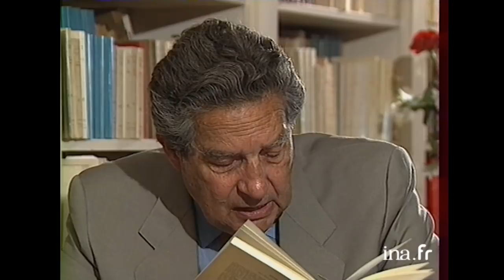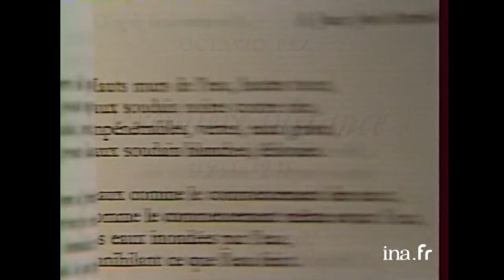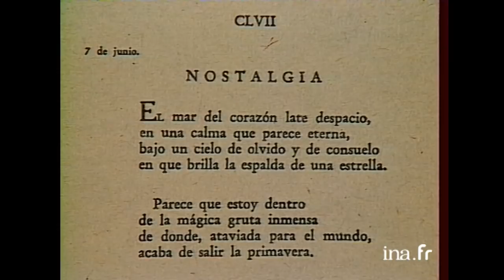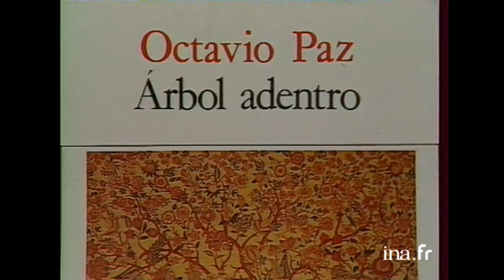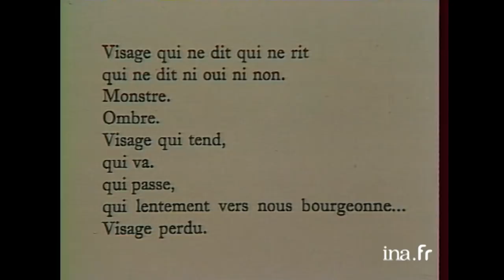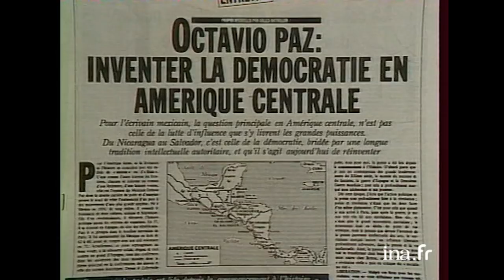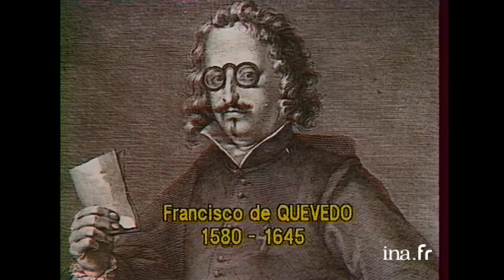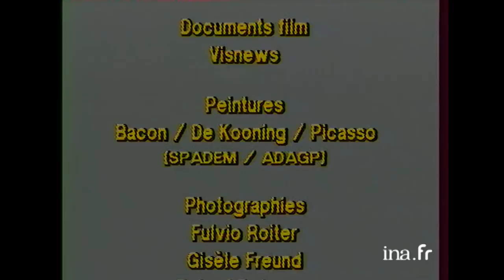Octavio PAZ – Paroles en forme de tourbillon (DOCUMENTAIRE, 1989)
Un documentaire d’Alain Jaubert et Frédéric Magné, diffusé le 5 juin 1989 sur France 3.

Notice :
Octavio Paz s'entretient avec Alain Jaubert et Frédéric Magné et retrace avec eux son histoire personnelle de 1914, date de sa naissance, à nos jours. Issu de la bourgeoisie intellectuelle mexicaine, il étudie dans une école française, et, à l'Université, se familiarise avec les auteurs allemands. Il commence très tôt son activité littéraire, en participant aux revues "Barandal", aux "Cahiers du Val de Mexico", etc… Cependant, il est très vite irrésistiblement attiré par la poésie. Il lit et aime : Saint-John Perse, André Breton, Guillaume Apollinaire, Alberti, Guillem, Cernuda, Jiménez, Machado, Reyes, Jorge Luis Borges. Pendant la guerre civile espagnole, Octavio Paz se trouve en Espagne, et rencontre des poètes espagnols. Homme de gauche, ses premiers doutes sur le stalinisme naissent durant cette période. De retour au Mexique, il s'engage dans la politique et se lie avec des exilés espagnols. Aux États-Unis, il fait divers métiers et découvre la poésie anglaise. Il se rend ensuite à Paris où il rencontre des surréalistes qui lui ouvrent "un autre univers spirituel de pensée", et avec qui il s'associe. Il rencontre également Jean-Paul Sartre, Albert Camus, André-Pierre de Mandiargues et Henri Michaux. En 1962, Octavio Paz est nommé ambassadeur en Inde : il voulait connaître le monde. Mais il quitte le gouvernement mexicain ; dégouté par la répression sanglante des manifestations étudiantes à Mexico. La situation politique en Amérique latine le perturbe profondément, il n'imagine pas de changement tant qu'une réforme dans la pensée n'aura eu lieu. Il termine cet entretien avec l'affirmation qu'"il ne peut y avoir de société sans poètes" et qu'"il n'y a pas de grande poésie sans l'idée de la mort". L'émission est entrecoupée par la lecture en espagnol (sous-titré) par Octavio Paz de cinq de ses poèmes. Nombreuses photos et diffusion d'un document de Visnews sur les manifestations estudiantines à Mexico.

[[RAPPEL des jours de publication :
- Mardi : poésie médiévale ;
- Mercredi : poètes de la Renaissance ;
- Jeudi : poètes de l'Âge classique et baroque ;
- Samedi : poètes de la Modernité ;